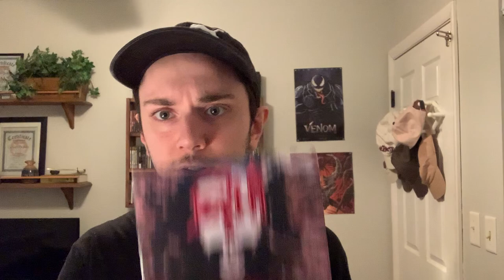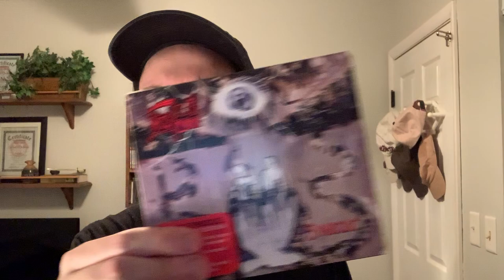Death Discography Review/CD Collection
My thoughts on each album by Death